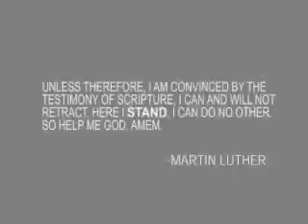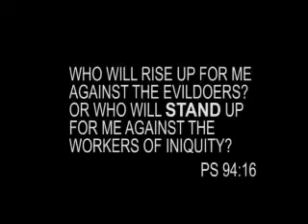Texas District 2008 HYC intro video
This was the video used as the 2008 HYC introduction video in Lufkin TX. The theme of that year was "Stand."Breakpoint Student Ministries filmed and produced this video.